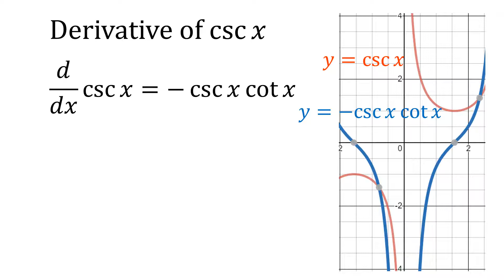33 Derivative of csc(x)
This video shows step by step calculation of csc(x).